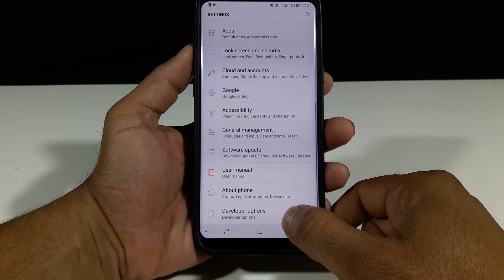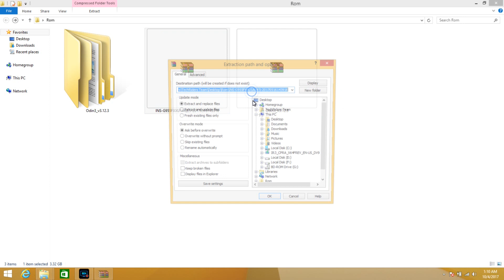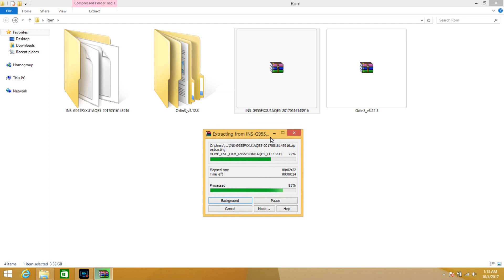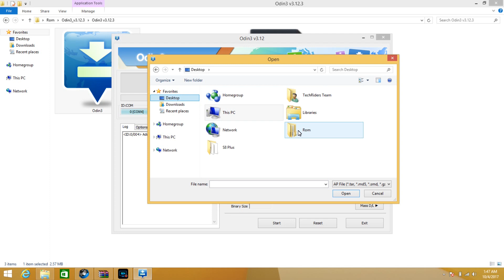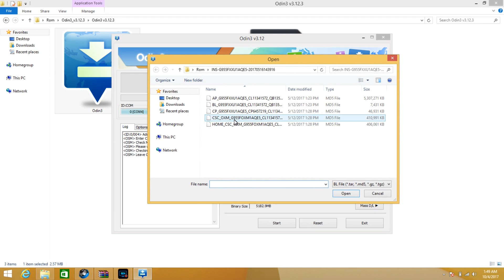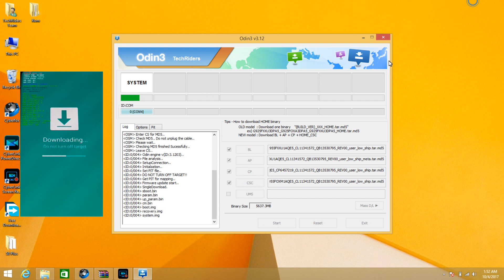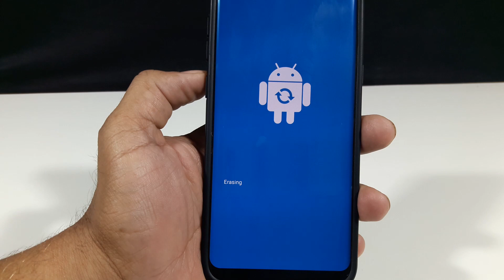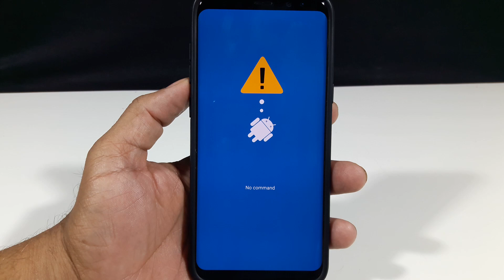How to Remove TWRP Recovery on the Galaxy S8 and Galaxy S8+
In this tutorial, I show you how to Remove TWRP Recovery Samsung Galaxy S8 or S8 Plus

Please watch the video at least 2-3 times before trying so you will know exactly what to do and don't miss a step.